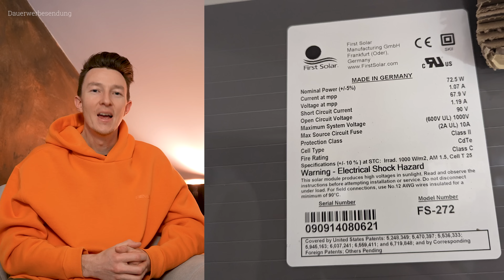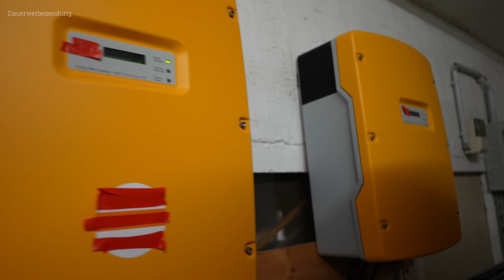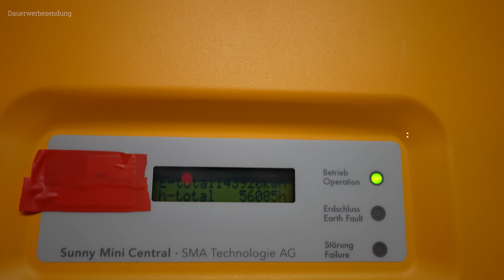Meine ERSTE Photovoltaikanlage - 15 Jahre später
Gespannt wie sich eine alte Photovoltaikanlage nach 15 Jahren schlägt? Reist mit mir in die Vergangenheit, ins Jahr 2009 und lasst uns schauen, wie damals Stand der Technik einer Photovoltaikanlage war.
Gab es Defekte? Wie sind die Wartungskosten einer Solaranlage? Wurde die PV Anlage gereinigt?
Schaut bis zum Ende und findet heraus, ob sich das Investment Photovoltaikanlage gelohnt hat!

Das ist MEINE EIGENE Photovoltaikanlage:

Wechselrichter SUN2000 6KTL-M1
Batteriespeicher LUNA2000-10-S0
PV-Modul Empfehlung (aktualisiert):
Trina Vertex S 435W (bifazial)
Jolywood 430W (bifazial)
Wasserablauf Clip 30mm aus meinem Video
Wasserablauf Clip 35mm aus meinem Video
Wasserablaufclip, günstiger aber nicht getestet
Huawei Wallbox mit Überschussladen